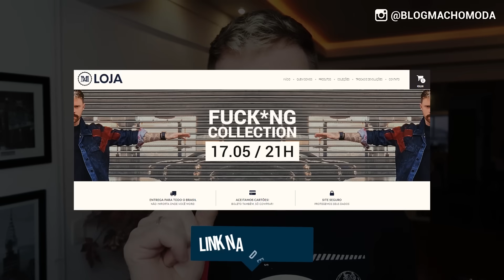5 JAQUETAS MASCULINAS que vão BOMBAR em 2021 (você usaria?)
✅ Siga o Instagram do Macho Moda @blogmachomoda

Fala TIME, tudo certo com vocês? :) 5 modelos de Jaquetas Masculinas que estão BOMBANDO, EM ALTA, EXPLODINDO TUDO agora pra 2021, eita! Bora descobrir quais modelos são esses e quais você vai investir agora pra esse ano? E fica ligado, o último modelo é polêmico, hein!!!